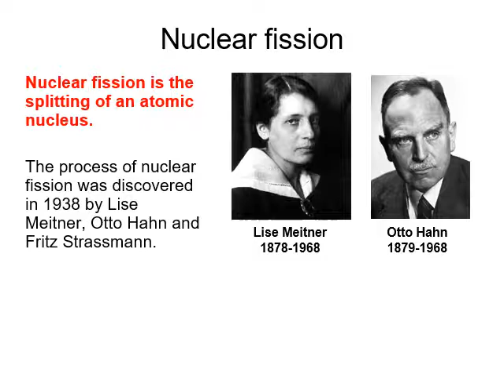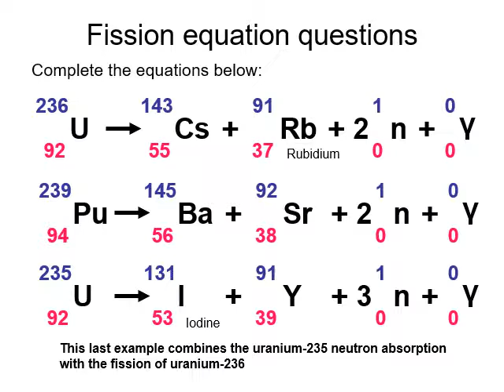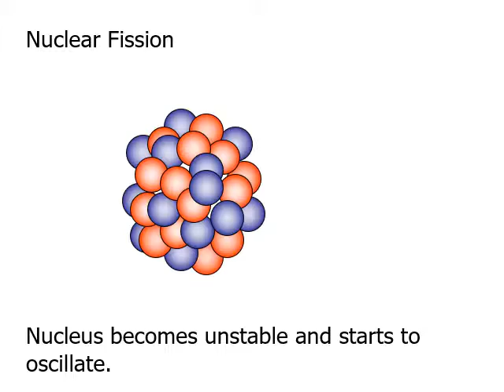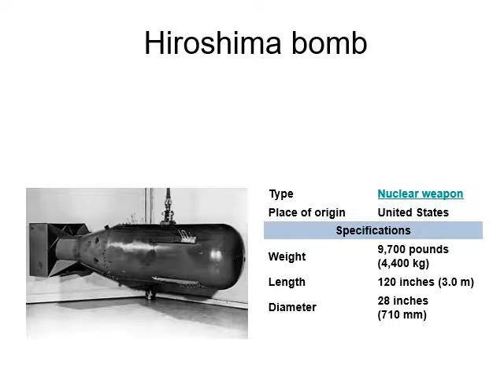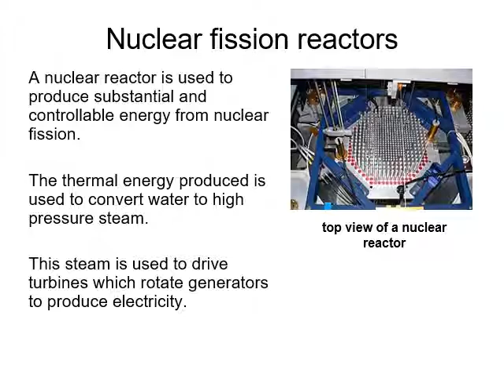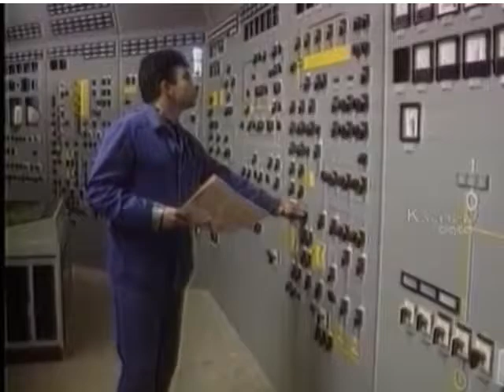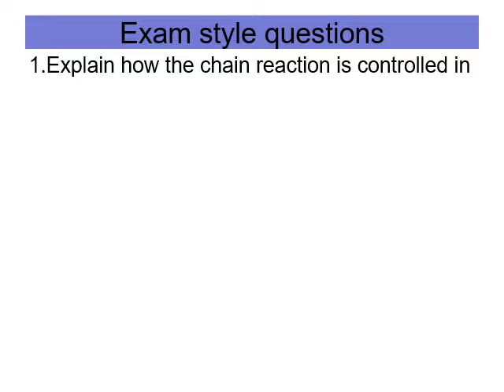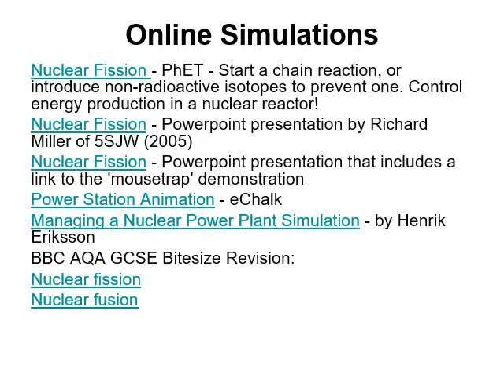Fusion and Fission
Edexcel Physics IGCSE Lesson on fusion and fission